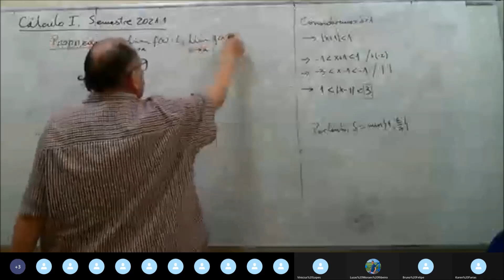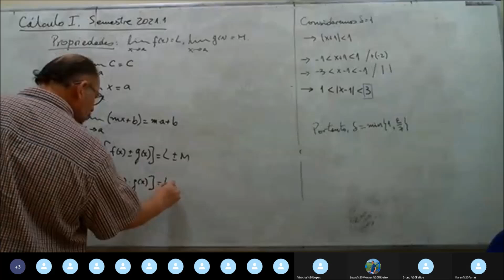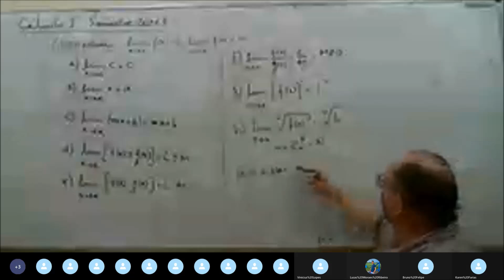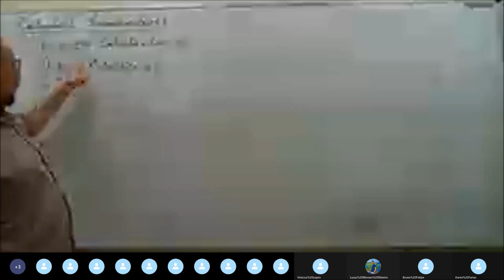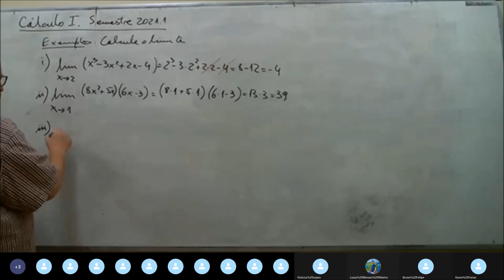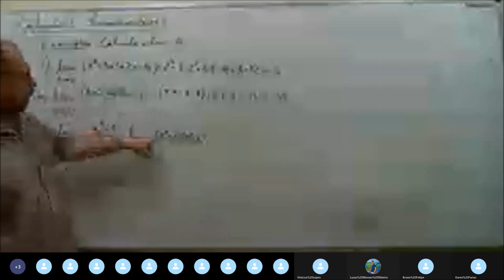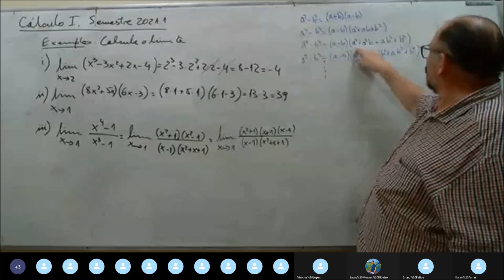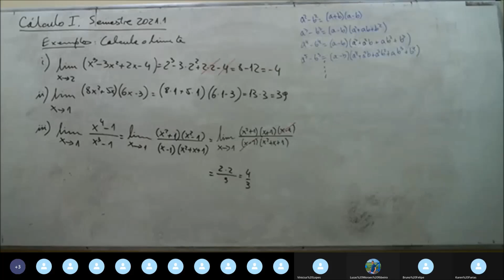Propriedades dos Limites